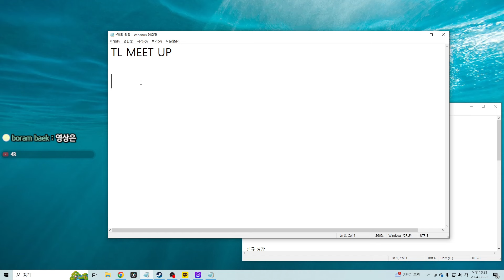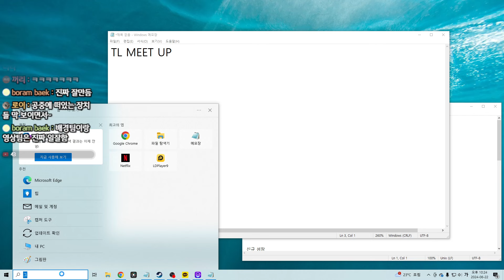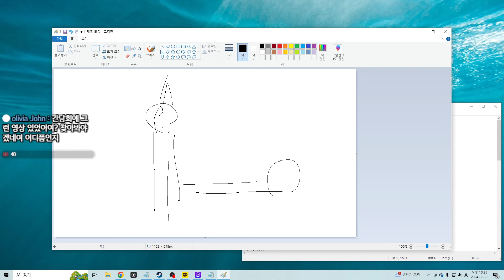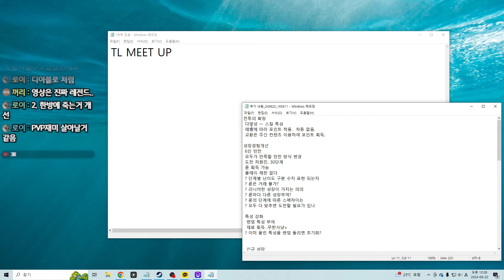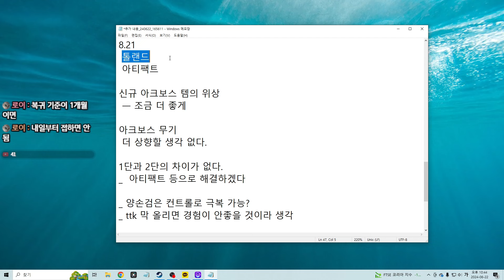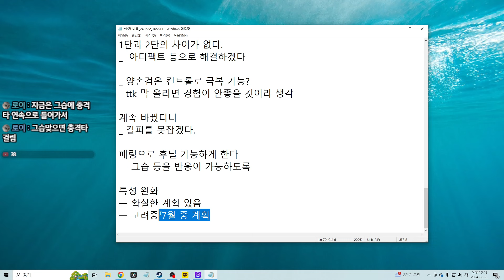[TL] 진짜 큰 거 온다. 무려 2번에 걸쳐서